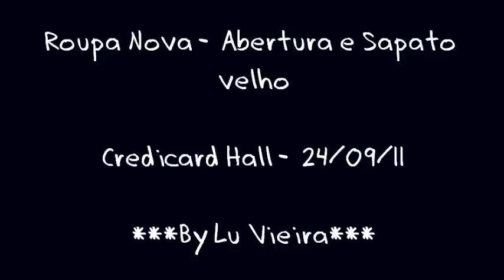Roupa Nova - Abertura e Sapato velho (Credicard Hall - 24/09/11)